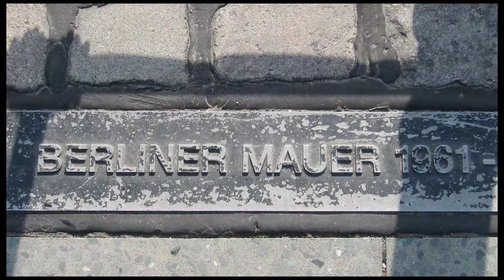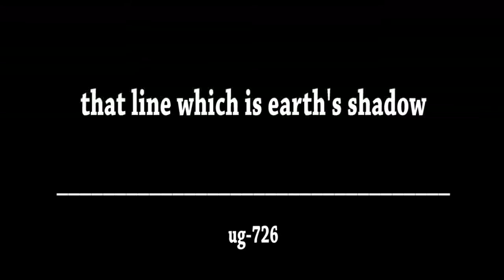that line which is earth's shadow